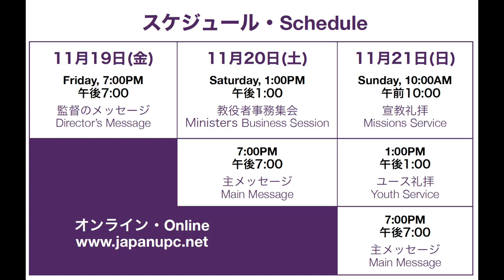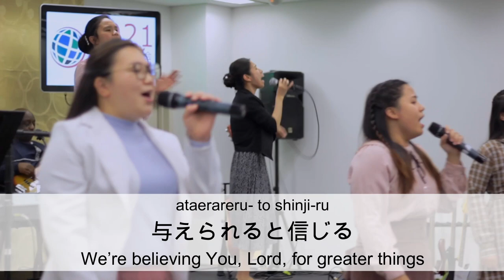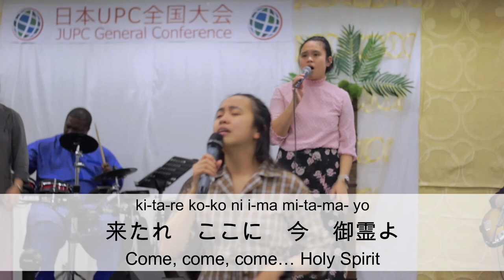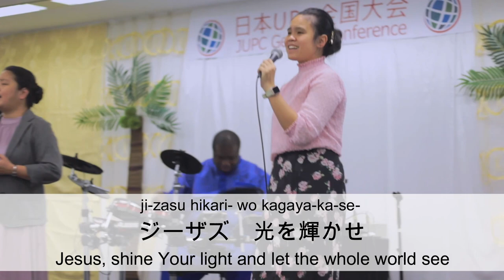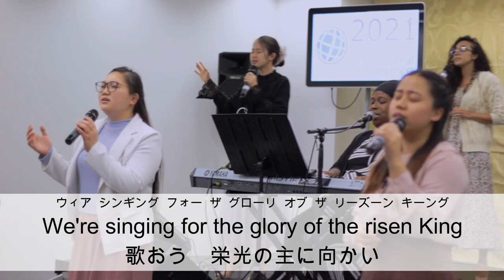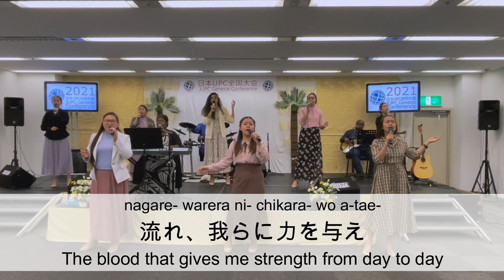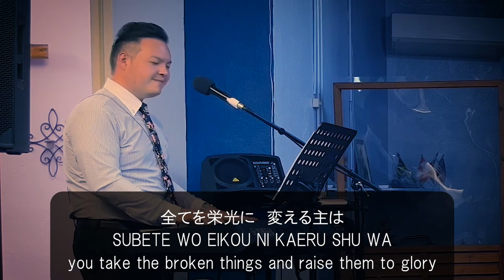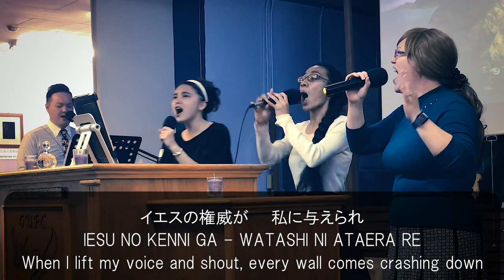WORSHIP SERVICE 1 / 夕礼拝 1